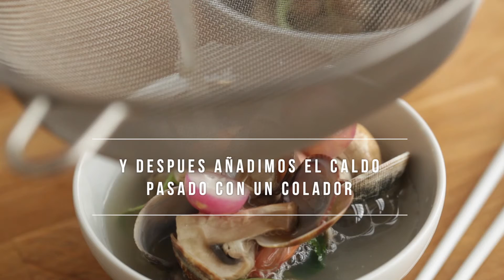Receta BM: Suimono (Consomé de almejas) / BM Errezeta: Suimono (Txirla Kontsomea)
[ES] Un suimono es un caldo japonés de fácil elaboración pero con un sabor muy intenso. Su ingrediente principal suelen ser las almejas y lo podemos acompañar de otros pescados o mariscos. Tampoco faltarán las verduras y las especias para darle más sabor al plato.

[EUS] Suimono prestatzeko oso erraza den salda japoniarra da, zapore oso intentsua duena. Osagai nagusiak txirlak dira, eta beste arrain edo itsaski batzuekin batera presta dezakegu. Ez dira faltako barazkiak eta espezieak ere, platerari zapore handiagoa emateko.